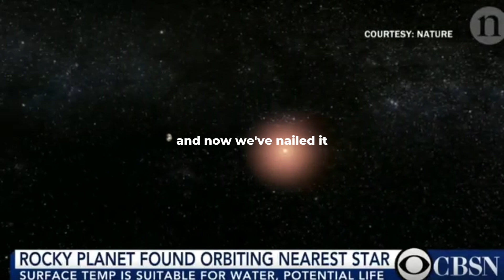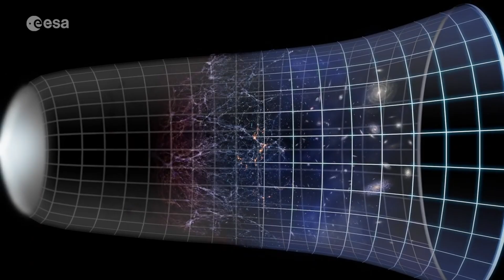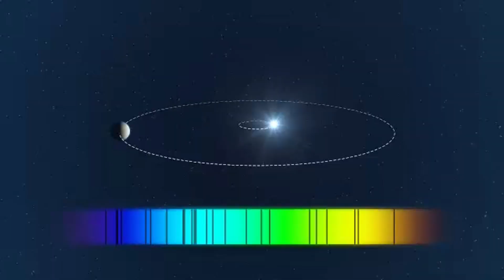REAL Image Of Proxima B Released just now By The James Webb Telescope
Credits:
NASA